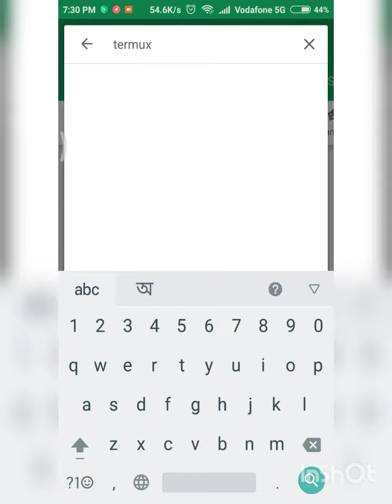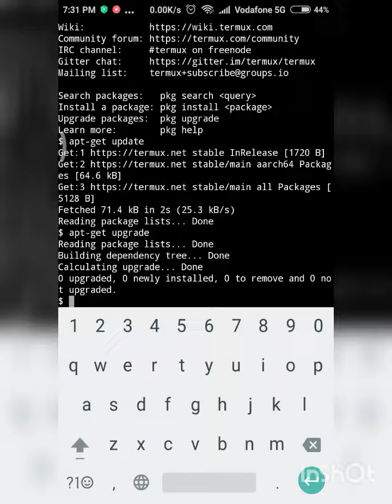How to Install Termux on your android phone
Get started with Termux, the most powerful  terminal emulator and  linux environment in andoid phone.